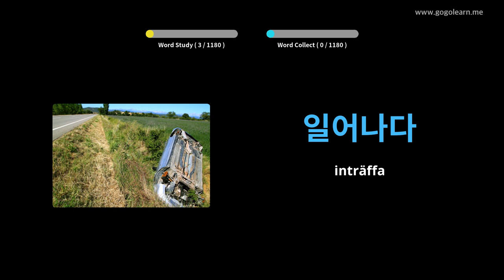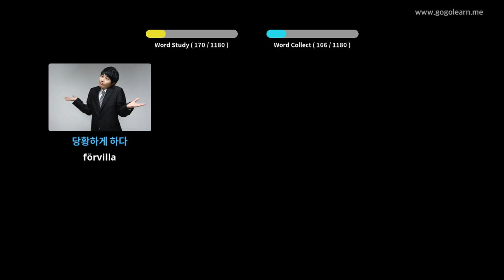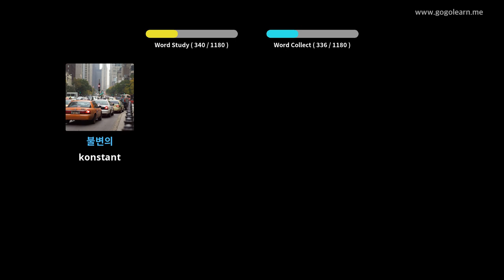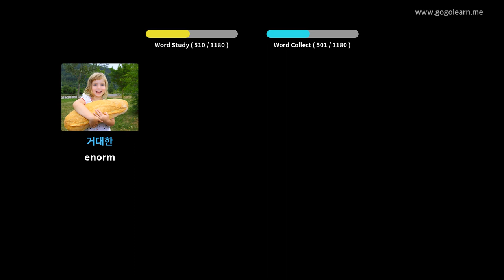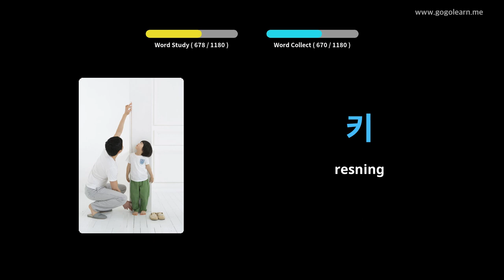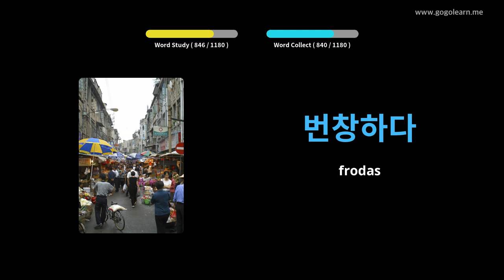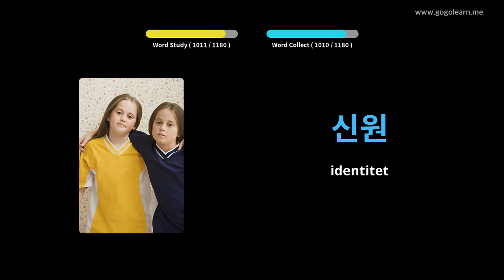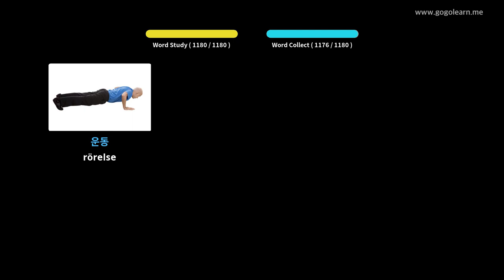Lär Dig Koreanska Genom Bilder |Koreanska Ordförråd Studerande | Golearn